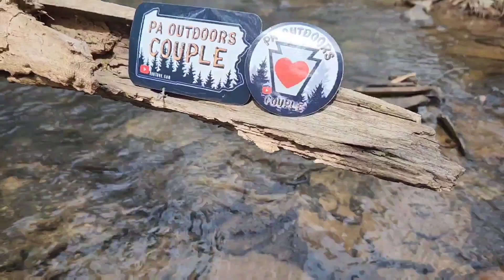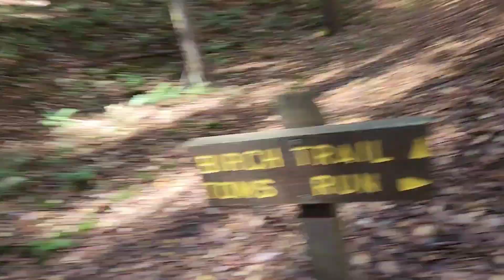The Swinging Bridge at Cook Forest, Leeper PA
Cheers & Get Outdoors

Join us as we share our love of Pennsylvania.

Thank you to everyone who has joined us on our adventures so far!

PA Outdoors Couple
Millville PA 17846
USA

If you'd like to help support the channel, join us on Patreon for early access to our content, discounts on channel merch, channel updates, giveaways, and fan requests for upcoming adventure ideas.